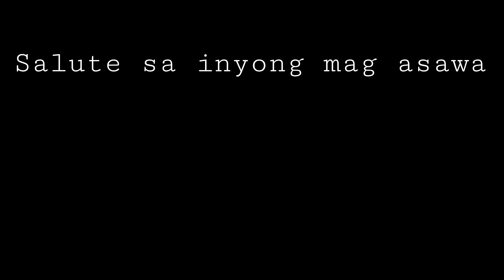Isang AKRHO sa Amerika,walang batid ang pag hahatid nang tulong sa kapwa, 🤟